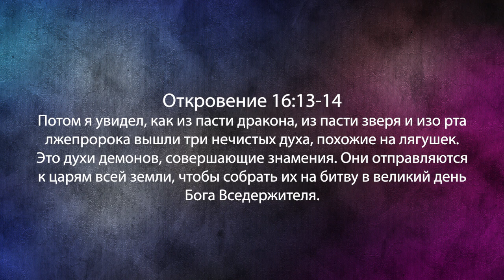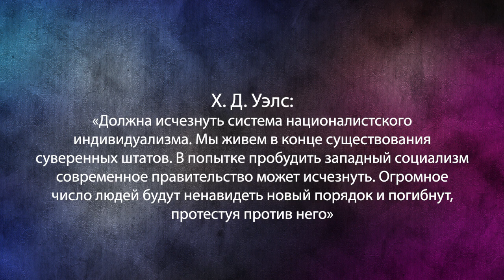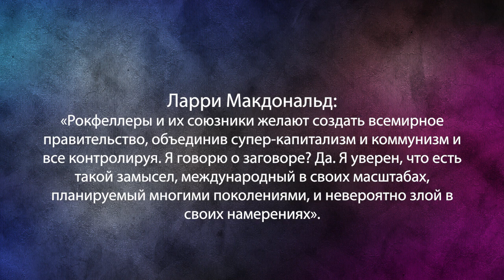Теневое правительство. «Фестиваль Манны» (922)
В этой программе мы поговорим на уникальную тему – «Теневое правительство». Во время этой проповеди пастор показывает снимки, которые никогда не были опубликованы. А также рассказывает о 6 устройствах, через которые вас могут прослушивать или наблюдать за вами. У многих из вас они есть. Мы поговорим о шпионаже за гражданами США, о всемирной сети, так же известной как теневое правительство.
В битвах и войнах задействованы духи. Речь о демонических духах, а не о духах от Бога. Годами правительство отрицало существование так называемого теневого правительства. Теневое правительство это люди, работающие за кулисами, манипулируя событиями. Подробности в программе, присоединяйтесь к просмотру.